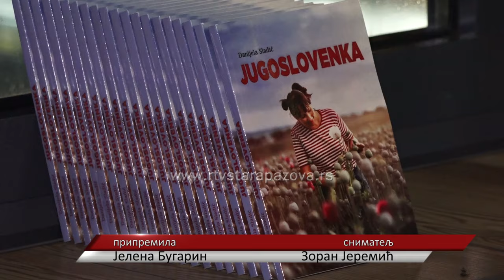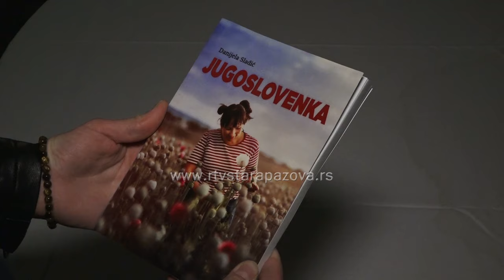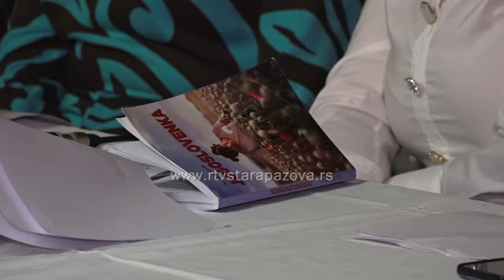Promocija knjige Danijele Sladić - Jugoslovenka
Na književnom druženju u Novoj Pazovi, održana je promocija knjige Danijele Sladić pod nazivom Jugoslovenka. Ovo je njena treća knjiga. Njena predanost umetnosti i pisanju vidljiva je u svakom njenom delu, a njen doprinos književnosti neizmerno je važan za kultrurnu scenu Srbije.